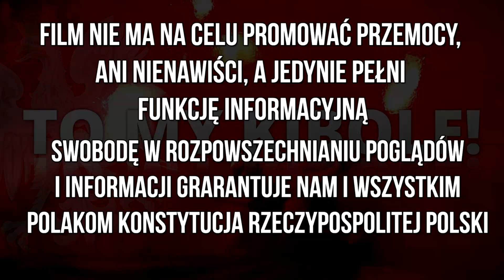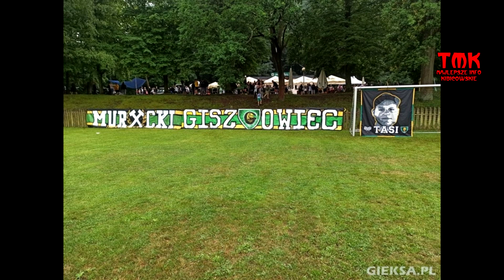Fotorelacja po IV Turnieju “TASI CUP”